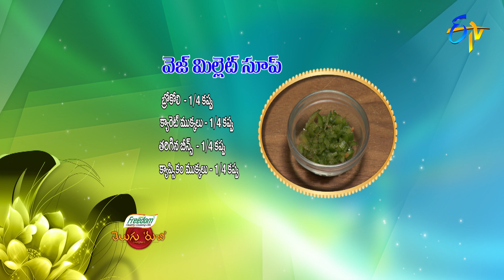Veg Millet Soup | Telugu Ruchi | 7th January 2022 | ETV Telugu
Veg Millet Soup is a healthy and tasty soup dish prepared by cooking boiled Kodo millet with broccoli, capsicum, pepper powder and other simple ingredients.